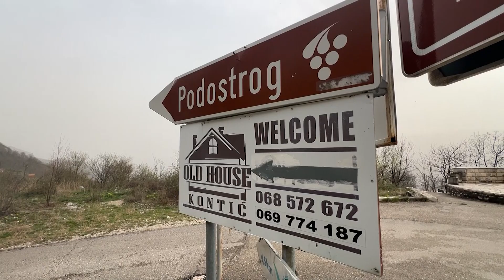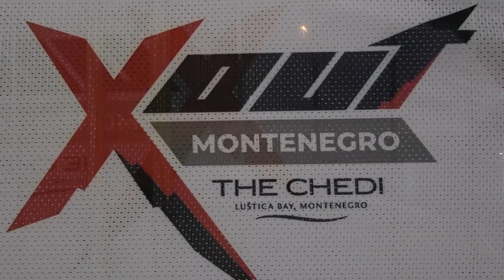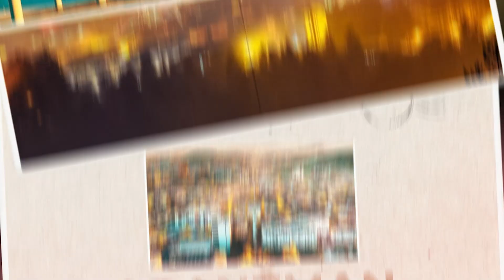ARANŽMAN - 18.04.2024.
Televizija Nikšić